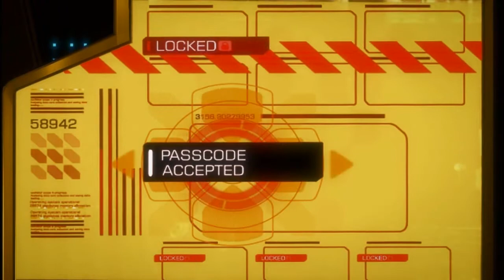Let's Play Deus Ex 3 Hardcore - pt. 51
spy kids